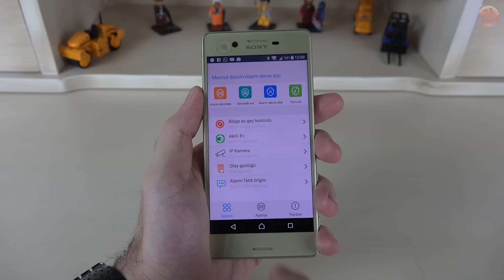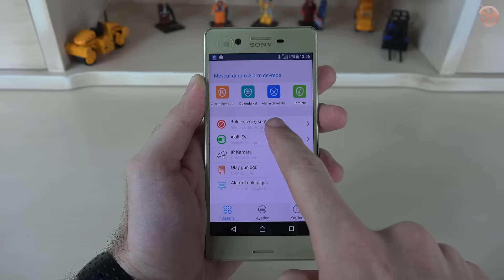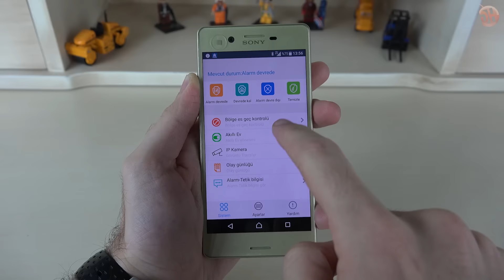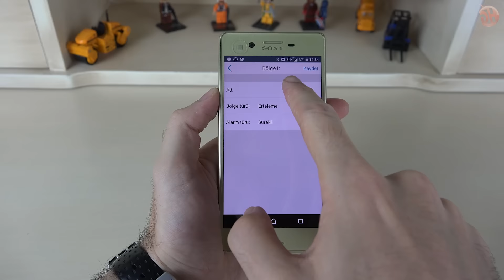Neutron akıllı hırsız alarmı ve ev otomasyonu sistemi inceleme videosu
Neutron'un geleneksel alarmların yerini alması için ülkemizde geliştirdiği Akıllı Alarm sistemi ev ve iş yerinizi hırsızlardan korumakla kalmıyor aynı zamanda otomasyon özellikleriyle de dikkat çekiyor. Tüm bu işlemleri cep telefonundan yönetebiliyorsunuz.